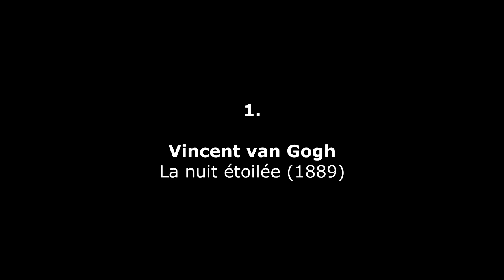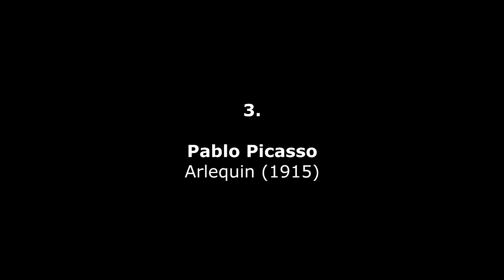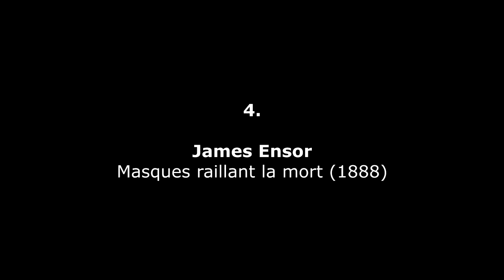Matthew Harris : Starry Night (2001)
Matthew Harris : Starry Night (2001), Seven paintings for violin, cello and piano - Montage Music Society
Music based on visual art - Museum of Modern Art, New York (USA) :
1. [00 :11]
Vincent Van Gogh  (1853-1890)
La nuit étoilée (The Starry Night) (1889)
2. [04 :25]
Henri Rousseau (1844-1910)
La Bohémienne endormie (Sleeping Gipsy) (1897)
3. [07 :52]
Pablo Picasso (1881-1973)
Arlequin (Harlequin) (1915)
4. [11 :12]
James Ensor
Masques raillant la mort (Masks Mocking Death) (1888)
5. [14 :58]
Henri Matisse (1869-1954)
La leçon de piano (The Piano Lesson) (1916)
6. [16 :24]
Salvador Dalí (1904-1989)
La persitencia de la memoria (The Persistence of Memory) (1931)
7. [19 :40]
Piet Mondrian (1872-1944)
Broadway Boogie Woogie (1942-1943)